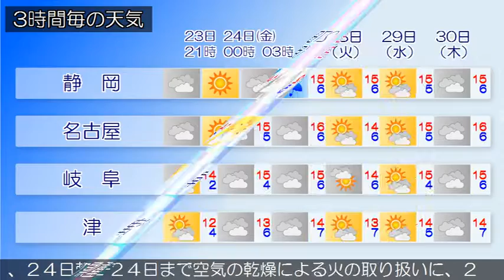2017/03/23 東海地方の天気予報 夕